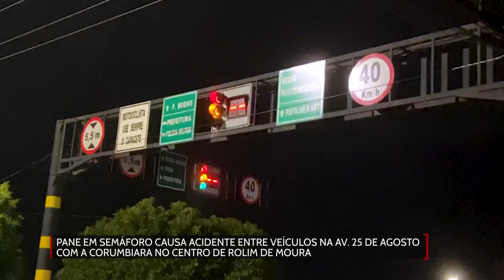Problema com semáforo ocasiona colisão entre dois veículos no centro de Rolim de Moura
Créditos:
Reportagem: Gislaine Lima
Cinegrafista: Jônatas Hiroshi
Edição: Mayke Júnior
Produzido por RolimNoticias.